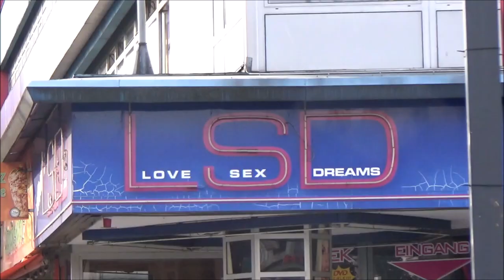SØWT - fuck you! (live @ toast hawaii, Berlin)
last month we played our first show in Berlin
Lieve was kind enough to visualize it,
so here is an impression of our first single Fuck you!